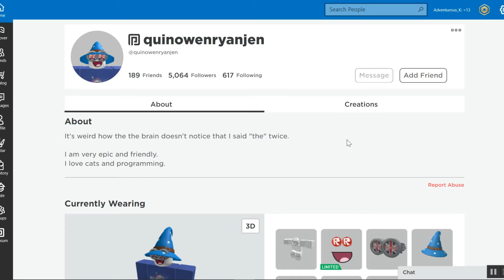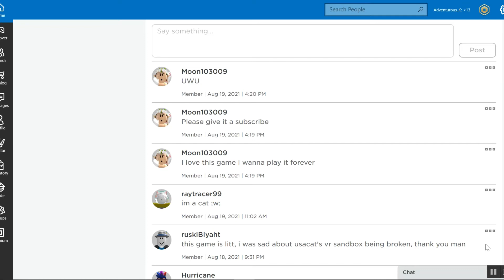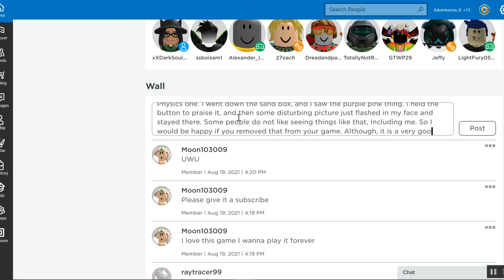Playing In Destruction Physics! 💥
+. OPEN ME!! .+

Hey guys! Welcome back to another video! Today, it is Adventurous_K playing in a game called Destruction Physics. Also, we are sorry that we have not uploaded in a very long time ☹. We meant to upload like normal, once a week, but we decided to wait until Christmas, but that did not work out. We hope you enjoy this video! - Adventurous_K